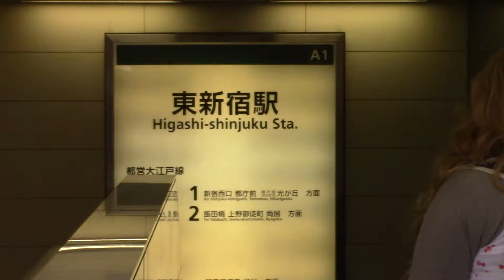How to come to B17, 10 from Higashi shinjuku station.